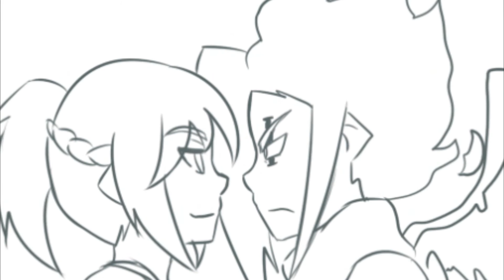viola's touch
Ayyy i made a amv of my trash wife viola for my friend cause she is an awesome person and i love her characters.

(i feel like i have to do kajet and vincent next when i can omg)

song: touch- daughter